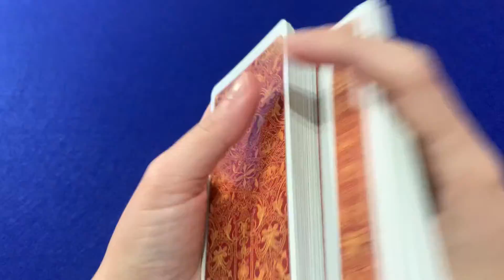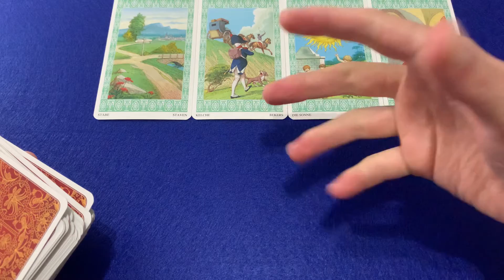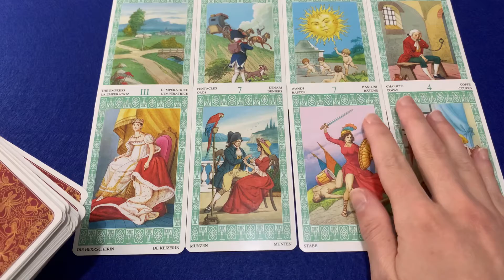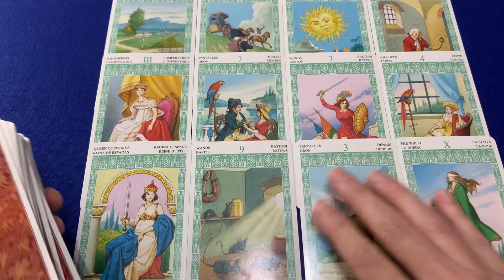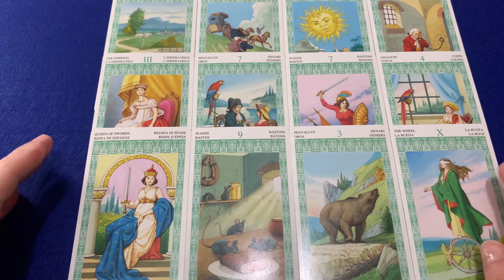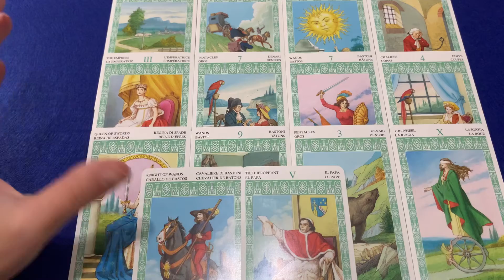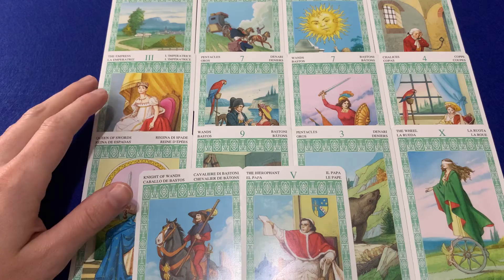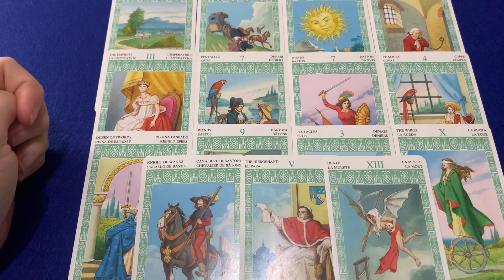Cáncer ♋️ Lectura de Tarot | Septiembre 2022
Lectura generalizada para el signo zodiacal de Cáncer durante el mes de Septiembre 2022.